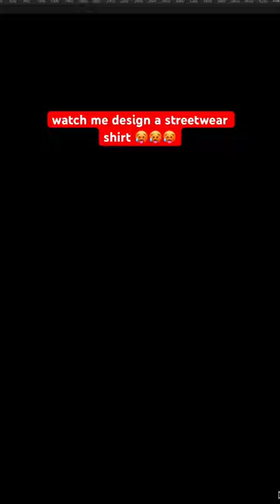Designing a Streetwear Shirt Design Bill Kills Inspired